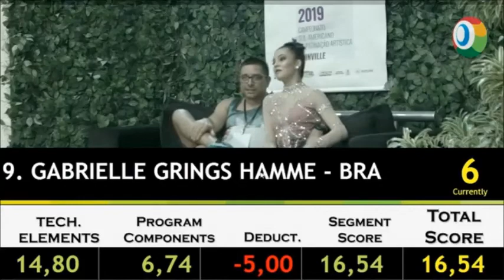Gabrielle Grings Hamme (BRA) - Libre Intermedia Cadete - Sudamericano 2019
Sudamericano de Patinaje Artístico en Joinville-Santa Catarina, Brasil 2019
Representando a Brasil